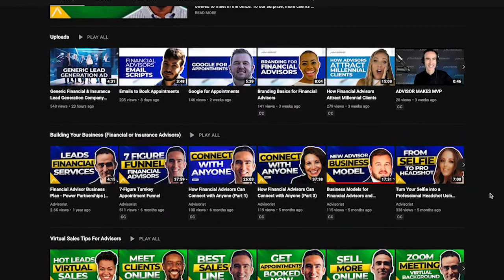This Financial Advisor Mission Statement Will Make You CRY 😭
Financial Advisors are doing a lot of good in the world but often mute their passions and beliefs when it comes to business.

When you tell someone what you do, more often than not, people understand the concept of financial planning, but do they know you? Do they know why you get up every morning and do what you do?

In this video, I break down the importance of the mission statement and how you could create one that inspires your clients.

0:00 - Introduction to Mission Statements for Financial Advisors
1:01 - How to Create a Mission Statement that Grabs Attention
3:01 - Personal Stories into Mission Statements
5:15 - Link Your Mission Statement to a Personal Event
5:52 - How to Make Your Mission Statement Powerful
6:11 - Where Financial Advisors Should Place Their Mission Statements

Discover FREE Appointment Generation Tips & Tools Weekly With the Virtual Advisor Power Hour - Lead Gen, Emails, Scripts, Closing

🥩 100% Meat - No Filler Content

Join 3,500+ advisors registered weekly

🚫 No Recruiting
🚫 No Games
🚫 No Hype

📈 Just ROI Focused training to help you 2X your business, and get back 100 days a year 🏝